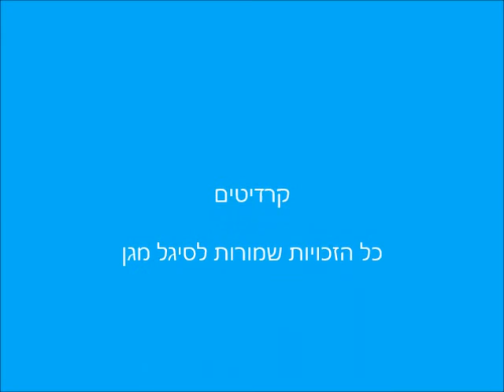חייכי - סיגל מגן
כֵּן, זֶה בָּא וְזֶה הוֹלֵךְ.
אַל תִּשְׁכְּחִי לְחַיֵּךְ.

חִיּוּךְ מֵקֵל אֶת הַכְּאֵב,
חִיּוּךְ נוֹתֵן לַלֵּב מַרְגּוֹעַ.

מָה שֶׁבָּךְ רוֹצֶה לִפְגֹּעַ
יֵעָלֵם עִם הַשִּׂמְחָה.

חַיְּכִי,
יִהְיֶה לָךְ קַל יוֹתֵר.

כֵּן, אֲהוּבָה -
זוֹ הַבְטָחָה...